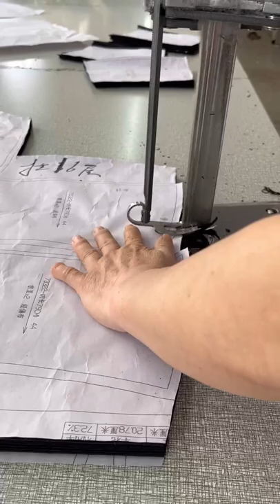Are You Looking For Custom Garments Factory For Business ?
Yichen Fashion is the leader in providing custom clothing for Men and Women!

custom garments factory
custom garments factory act
custom garments factory address
custom garments factory ac
custom garment factory business
custom garment factory building design
custom garment factory business plan

custom garments,
custom clothes animal crossing,
custom clothes alibaba,
custom anime clothes,
custom auction clothes,
custom clothing business,
custom clothing brand,
custom clothes bloxburg codes,
custom clothing brand vendors,
custom apparel business,
custom clothes bloxburg,
custom baby clothes,
custom bratz clothes,
custom barbie clothes,
custom content clothes sims 4,
custom college apparel,
custom content clothes,
custom cast clothes,
custom clothes diy,
custom clothing dropshipping,
custom clothing designs animal crossing,
custom designer clothes,
custom doll clothes,
custom garments ebay,
custom garments eso,
custom garments exodus,
custom garments explained,
custom clothing fivem,
custom clothes for metahuman,
custom clothes for action figures,
custom clothes for shindo life,
custom clothing labels,
custom clothing labels and tags,
custom clothing line,
custom clothing line vendors,
custom clothing manufacturers,
custom clothing manufacturers,
custom clothes metahuman,
custom apparel manufacturers,
custom made clothes,
custom merchandise clothing,
custom men's clothing,
custom nendoroid clothes,
custom garments online,
custom garments of praise,
custom garments order,
custom garments osrs,
custom garments outfit,
custom clothing packaging,
custom painting clothes,
custom punk clothes,
custom garments quilt,
custom garments quickly,
custom garments quilter,
custom clothing rec room,
custom clothing rack,
custom clothes roblox,
custom clothes roblox studio,
custom clothes shindo,
custom apparel startup,
custom clothes sims 4,
custom clothes skate 3,
custom clothes shindo id,
custom sewn clothing,
custom streetwear clothing,
custom clothing tags,
custom clothes tutorial gacha,
custom clothes tutorial,
custom clothing tiktok,
custom garments usa,
custom garments usa llc,
custom garments usa jobs,
custom garments unboxing,
used clothing wholesale usa,
used clothing warehouse,
custom clothing vendors,
custom clothes vroid,
custom clothes wholesale in delhi,
custom clothing with cricut,
custom clothing websites,
custom clothes with sewing machine,
custom wholesale clothing,

custom garments
haddenham custom garments
medi custom garments
monarch custom garments
jobst custom garments
custom garments near me
lds custom garments
atropus custom garments
torbot custom garments
indian custom garments
how to make custom garments
custom clothing australia
custom apparel australia
custom apparel akron
custom clothing app
custom apparel and promotions
custom clothing atlanta
custom clothes acnh
custom apparel and accessories
custom apparel and gifts
garments custom agents
types of custom shirts
custom clothes meaning
how to get custom clothing
how to design custom clothing
custom garment boxes
custom garment bags

custom apparel order form
custom apparel ontario
custom print on garments
custom garment printing
custom garment packaging
custom garment printing fortrose
custom garment printing suppliers
custom garment patches
custom garment printers
custom garment printing sublimation
custom garment paper
custom pressure garments
custom pressure garments quizlet
print custom garments
custom made pressure garments
custom made compression garments perth
what does p mean on garment label
custom clothing quality
custom clothing quarter zip
how to customize my own clothes
fabric quality quotes
custom garment rack
custom garment rack cover
custom apparel rosemount
custom apparel r us
custom clothing reddit
custom clothing racks
custom apparel reviews
custom clothes roblox
custom clothing stamp
custom clothes shop near me
custom clothing south africa
custom clothing stores near me
custom clothing suppliers
custom apparel shop
custom clothing store
custom sublimation garments
custom t shirt garments
custom garments tailor
custom clothing tags
custom apparel the villages
custom clothing tags sew on
custom clothing unique
custom clothing urban
custom clothing vendors
custom clothing vendors list
custom clothing vancouver
custom clothing vendors wholesale
custom clothes vroid
custom apparel vancouver
custom clothing vendors china
custom apparel villages
custom clothing victoria
custom clothing vietnam
custom garment woven labels
custom clothing website
custom apparel wholesale
custom apparel websites
custom clothing winnipeg
custom clothing with logo
custom clothing wholesale manufacturer
custom apparel winnipeg
custom clothes with faces
custom clothing with pictures
wholesale custom garments
women's custom garments